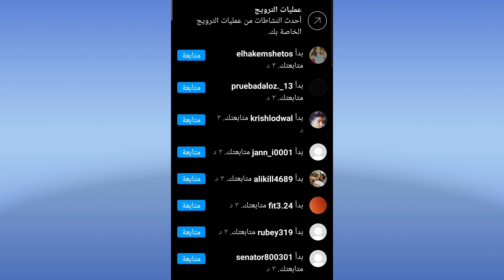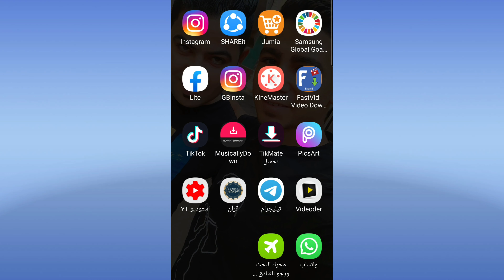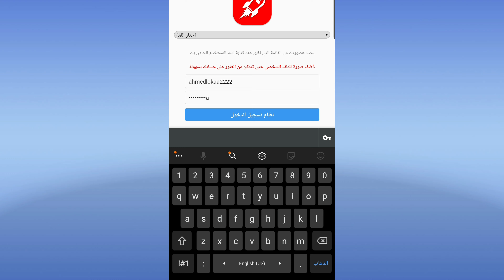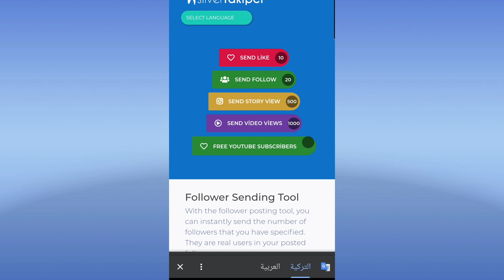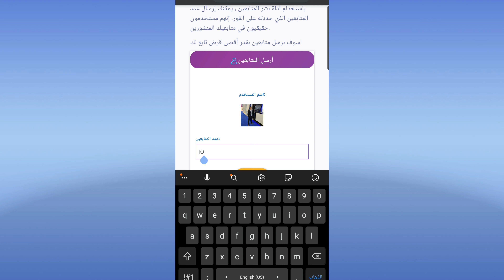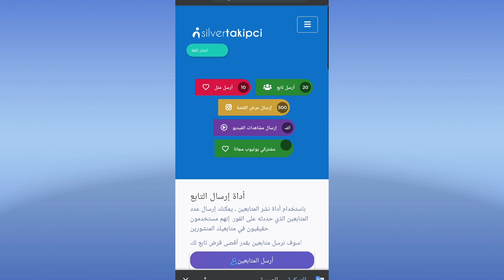طريقة حصرية لزيادة متابعين انستقرام مجانا |متابعين حقيقين بدون مقابل مجانا 2020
زيادة متابعين انستقرام موقع زيادة متابعين انستقرام,برنامج زيادة متابعين انستقرام
زياد متابعن انستجرام حقيقي موقع رشق خرافي 2020 لزياده متابعن الانستجرام